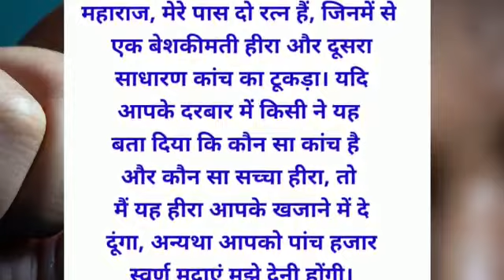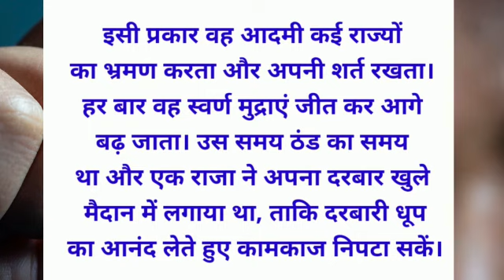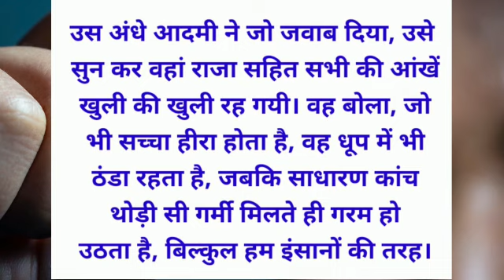समझदारी की जीत | हिंदी कहानियां | moral Stories